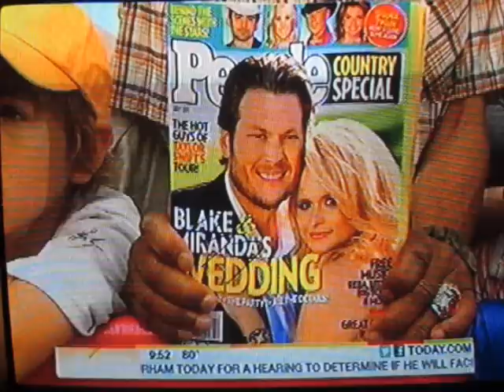Blake Shelton - God Gave Me You (Live)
Country star and vocal coach on the hit NBC TV show 'The Voice,' Blake Shelton has released his second single 'GOD GAVE ME YOU' from the upcoming album 'Red River Blue' exclusively to The Boot.